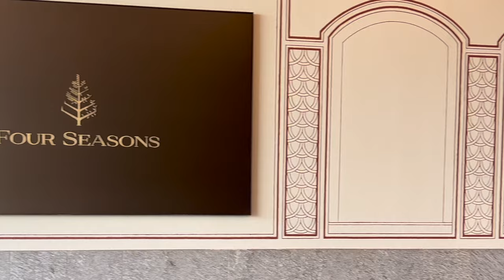Four Seasons Hotel Milano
A tour of the Four Seasons Hotel Milano located in Italy by @luxurytraveldiary.

Read Luxury Travel Diary's review of the Four Seasons Hotel Milano

Get exclusive benefits inc. free VIP upgrades during your next vacation using Luxury Travel Diary's Concierge